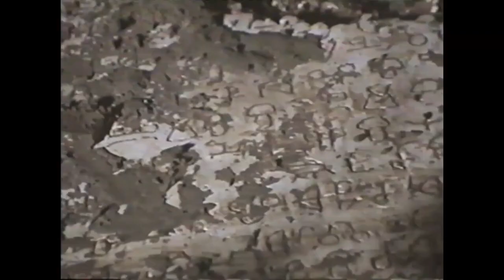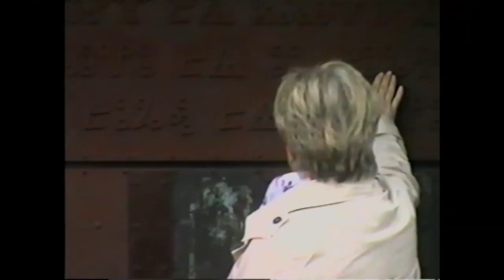MORAVA, KRÁSNÁ ZEM III: GENESIS trailer (2019) | PLANET DARK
IMDb
FILMWEB.PL